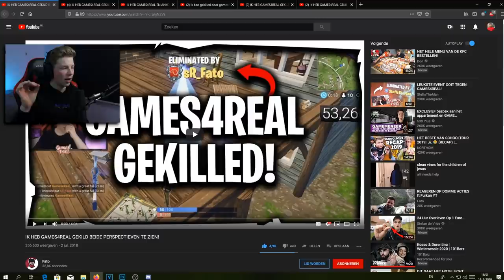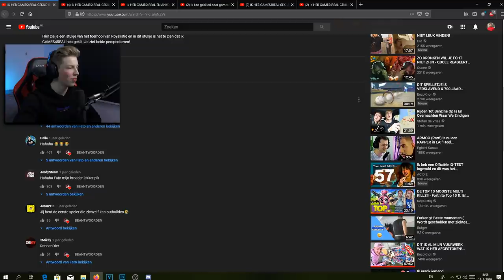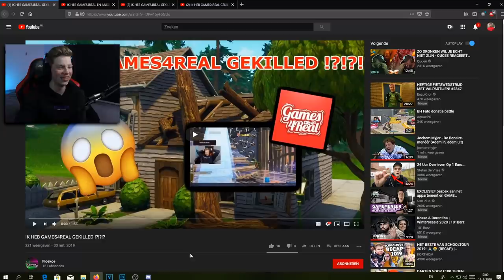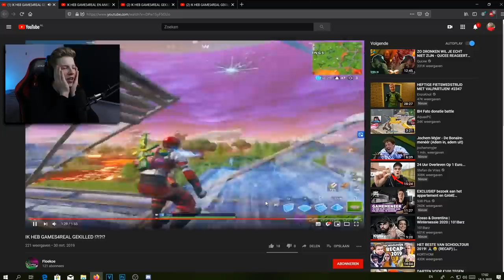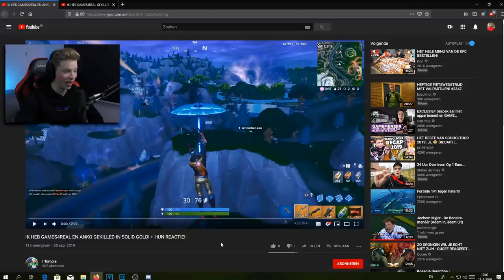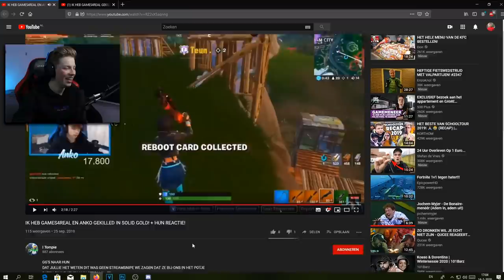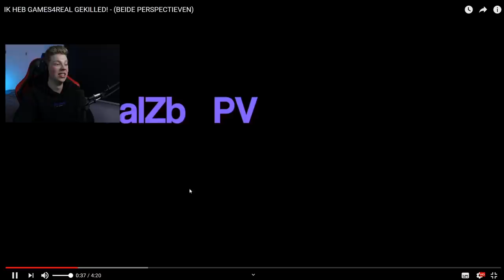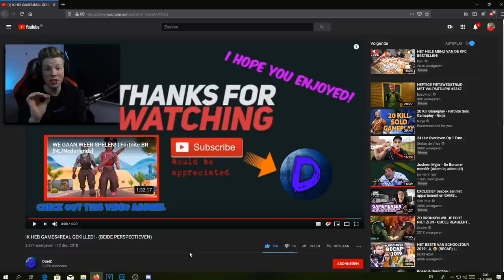Reageren op KIJKERS die mij STREAMSNIPEN...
Ik hoop dat je de video leuk vond, zo ja? vergeet dan niet zeker een 👍

(Niks is verplicht, vraag eerst toestemming aan je ouders als je onder de 18 bent)